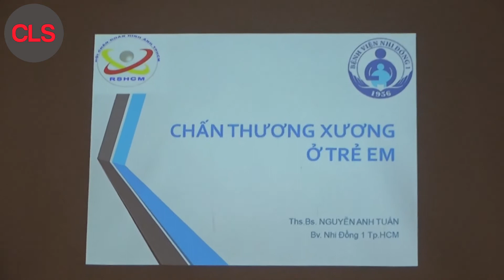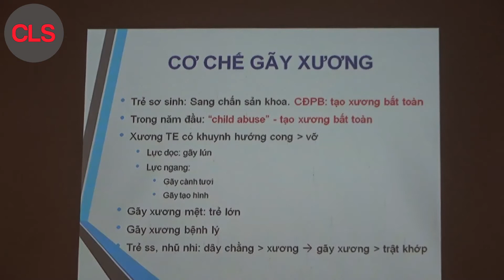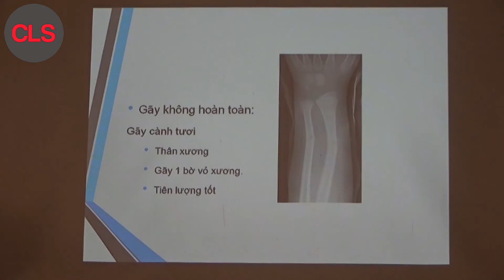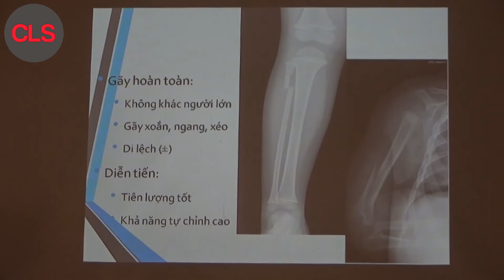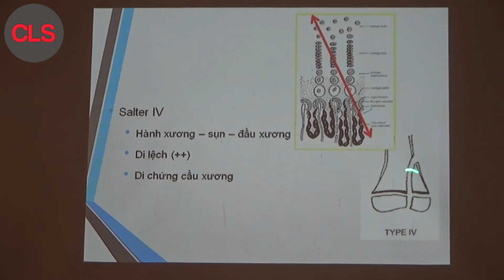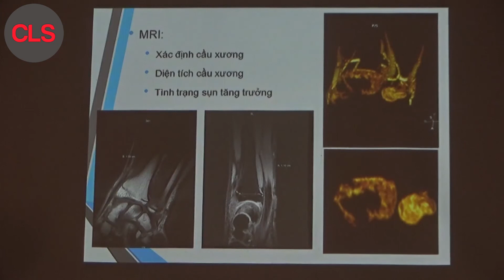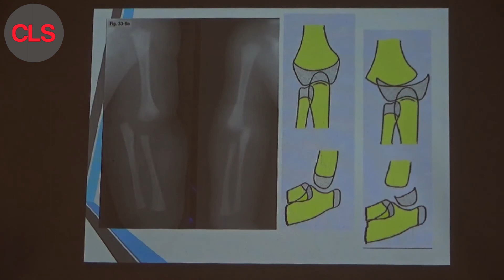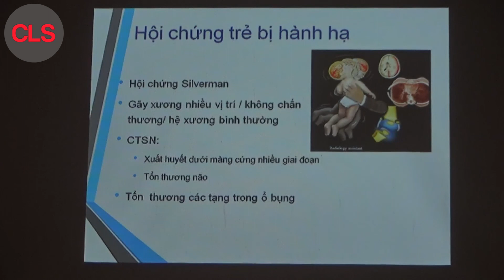CHẤN THƯƠNG XƯƠNG Ở TRẺ EM | ThS. BS. NGUYỄN ANH TUẤN